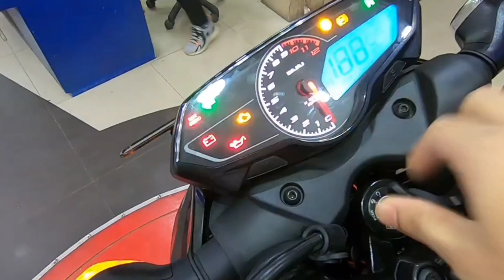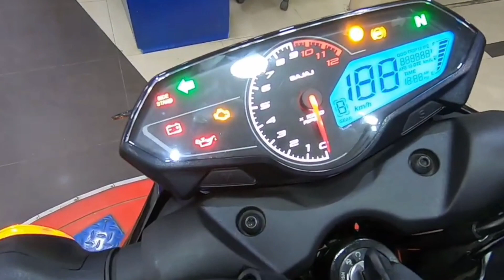বাংলাদেশে এখন Bajaj Pulsar N160 || Pulsar N160 ABS Price in Bangladesh || Sh Shafi 09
pulsar n160 offer price in bangladesh pulsar n160 price 2023
pulsar n160 price in bangladesh
pulsar n160 review bajaj bike price in bangladesh 2023
bajaj collections
bajaj fair
sk traders
market info
bajaj pulsar n 160 abs price in bd 2023 bajaj pulsar n160
bajaj pulsar n160 abs 2023
new model review in bangla
bajaj pulsar n160 abs full specification review 2023
bajaj pulsar n160 abs new model 2023 bajaj pulsar n160 abs price in bangladesh 2023
arif vlogs
bajaj pulsar n160 abs price in india 2023 bajaj pulsar n160 abs price in kolkata 2023 bajaj pulsar n160 bs6 price in bangladesh 2023
bajaj pulsar n160 fi abs price in bd 2023 bajaj pulsar n160 new model 2023
bajaj pulsar n160 offer price in bangladesh bajaj pulsar n160 price
bajaj pulsar n160 price in bangladesh
bajaj pulsar n160 price in bangladesh 2023 bajaj pulsar n160 top speed  bd
বাংলাদেশে এখন Bajaj Pulsar N160 || Pulsar N160 ABS Price in Bangladesh
New Bajaj pulsar N160 price in bd
bajaj pulsar n160 price in bangladesh, bajaj pulsar n 160 abs price in bd
bajaj pulsar n160 review, pulsar n160, pulsar n160 review
pulsar n160 price in bd
bajaj pulsar n160 review in bangla
bajaj pulsar
n160 pulsar
pulsar n160 mileage
bajaj pulsar n160 price in bd
N160 Price in bd
Bajaj Pulsar N160 Offer Price in Bangladesh
Pulsar N160 Offer Price in Bangladesh, bajaj collections
Arif
pulsar n160
bajaj pulsar n160 price in bangladesh, pulsar n160 review
n160 pulsar
new pulsar n160
bajaj pulsar n160 abs new model 2023, bajaj pulsar n160 2023
pulsar n160 dual channel abs 2023
pulsar n 160 price in bangladesh 2023, bajaj pulsar n 160 abs price in bd 2023, pulsar n160 price 2023
n160
imran vlogs
pulsar n160 abs price in bangladesh 2022, bajaj pulsar n160 abs price in bangladesh, pulsar n160
n160, bajaj pulsar n160 price
pulsar n160 abs price in bangladesh 2023, N160 Price in bd
 Bajaj Pulsar N160 Offer Price in Bangladesh, Pulsar N160 Offer Price in Bangladesh
Bajaj Pulsar N160 Fi Dual ABS in bangladesh 2023
 Bajaj Pulsar N160 | Pulsar N160 ABS Price in Bangladesh
bd